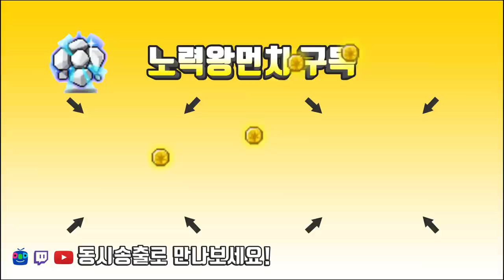이것이 로얄스타일 100만원 뽑기의 최후다 / 대리뽑기[메이플스토리 먼치]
100만원 대리로얄 스카니아 만우

220 : 스트라이커(테라버닝,극한돌파) , 205 카데나(메잘알)
                             15번째 데몬어벤져 (유니온 8750 시작) 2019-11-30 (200기준)